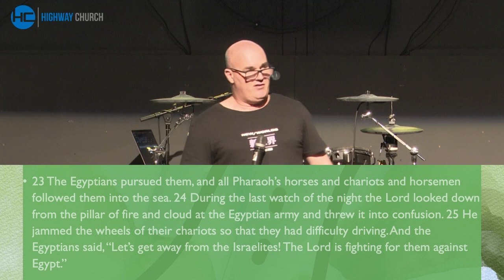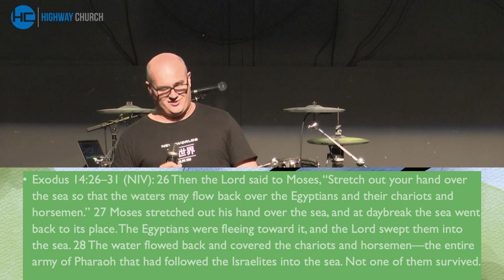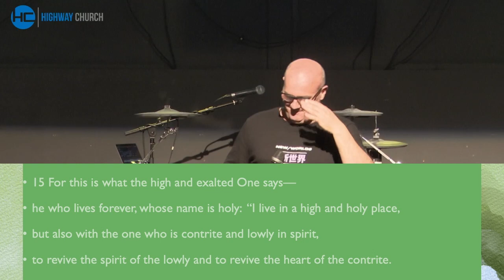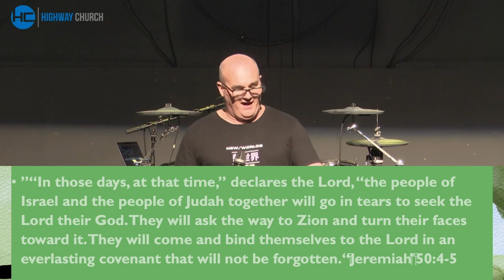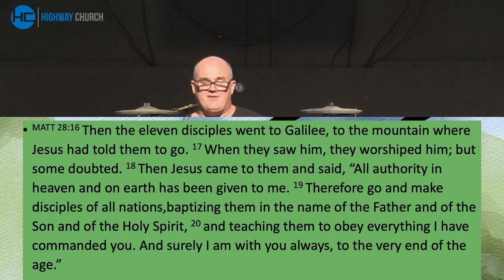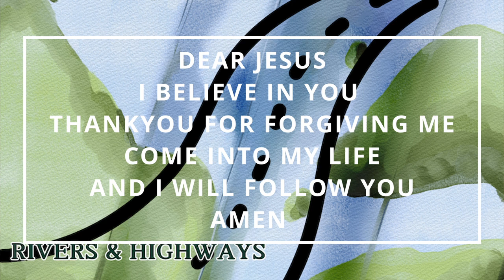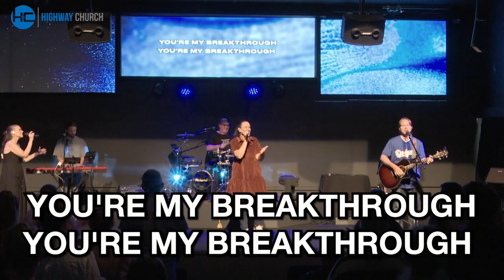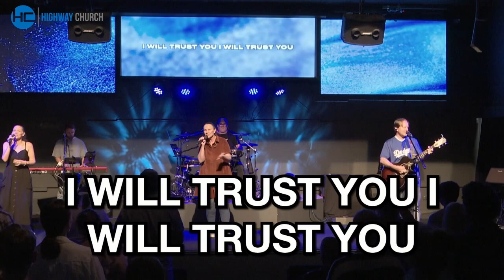Highway Sunday [3.3.2024] Discipleship Pathway 2024